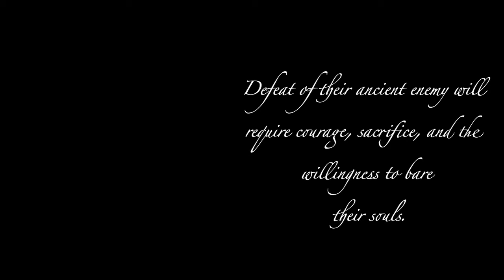The Paladins DuBois by Patricia Donaruma Williford - Book Trailer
Eighteen years after the infants Kai and Mahri DuBois were separated and taken from La Foret de Chenes for their own protection, they are called to return. Appointed as Paladins, they receive their first charges from the Elders. The twins must overcome the devastating act of treachery that tore their family apart, restore the integrity of the treasure they guard, and beat back the encroaching evil of La Famille DeMauvaise.